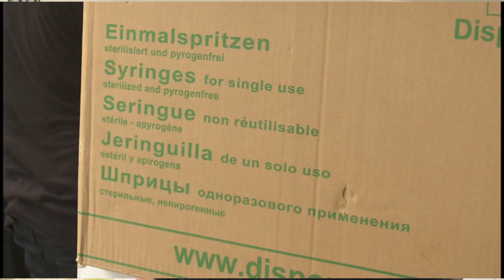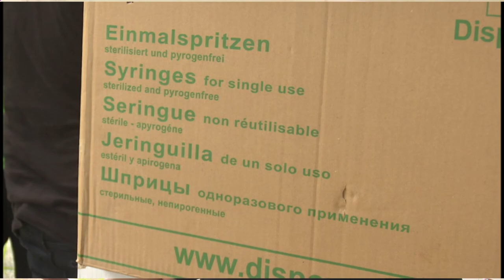El proyecto Ángeles de la noche y otras personas apoyan a damnificados por las lluvias en Granma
El Proyecto social Ángeles de la Noche, de conjunto  con otras personas y organizaciones apoyan a damnificados por intensas lluvias en Granma.

Daniel Abner Rodríguez Ramírez, integrante de ese proyecto, llegó hasta Granma.